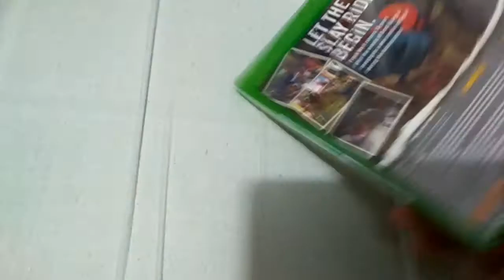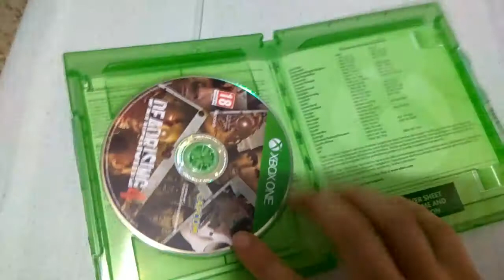El sonyer rata, que ya tiene más esclusivos que muchos xboxers